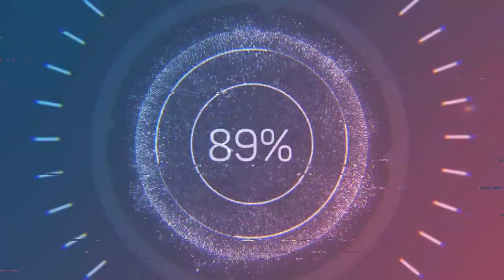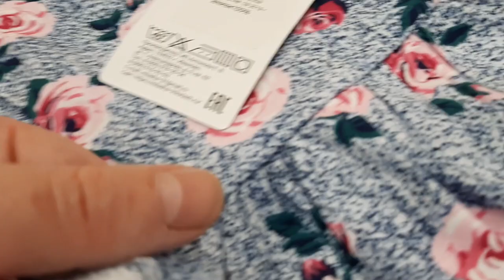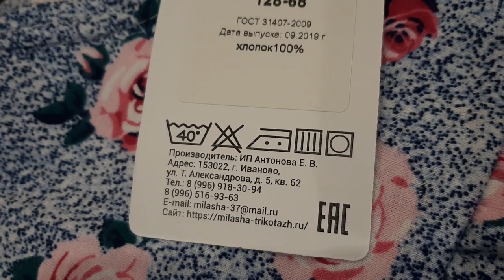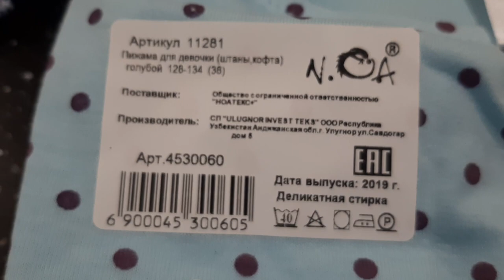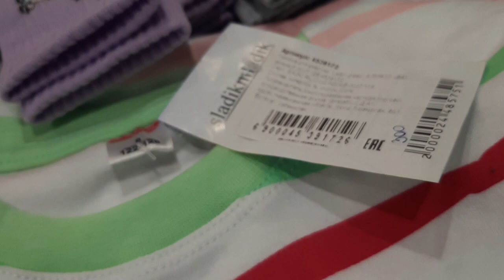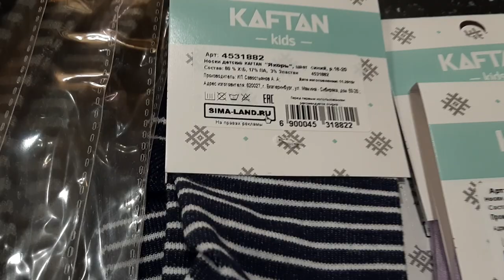Многодетные денечки. Об Ивановском трикотаже. Покупки для дома. Конструктор для мужчин.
Как и многие, мы живем в режиме самоизоляции.
У нас все дома. Что купили. Чем занимаемся.Трикотаж Иваново.